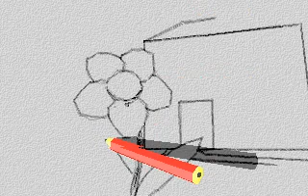Paper by Psychic Link & Acme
A 64k intro from 1996. Maybe the first realtime cartoon shader made by Alex Evans, one of the creators of the Little Big Planet.